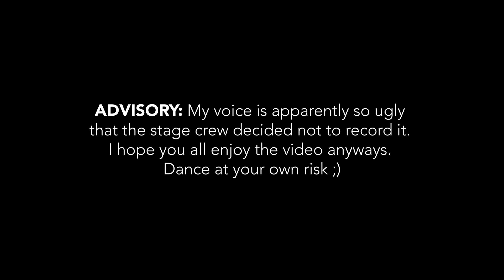Marakandé - Corazón de Fuego | "A Villain's Journey" Senior Recital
Marakandé - Corazón de Fuego
 @Berklee  Senior Recital
“A Villain's Journey: Next Stop (?)"
May 2nd, 2022
The Red Room, Café 939

This was my first time singing as a Lead Vocalist and the Vocal tracks were not recorded haha. Hope you all enjoy the video anyways.

GEAR:
 @PearlDrumsUS Session Studio Classic @pearldrumsglobal6995
 @Spaundrums   14"x5.5" Snare Drum

All Byzance
14" Vintage Sand Hats
18" Vintage Sand Thin Crash
8"/10" Generation-X Electro Stack | 8" Traditional Splash (on Top)
22" Jazz Medium Thin Ride
19" Traditional Medium Thin Crash

@meinlstickbrush4952  | Standard Long 5A

Personnel:
Adriana Corredor | BGV
Pauli Camou | BGV
Daniel Martell | BGV
Eduardo Cruz | Guitar
Rony Khoury | Keyboard
Marco Carranza | Bass
Juan Sebastian Sánchez | Percussion
Ricky Matute | Percussion
Jesús Samuel Peña | Percussion
Rafael Suncar | Sax
Carlos Ramos | Trumpet
Ben Romanow | Trombone

MIX: Eduardo Cruz

FRANCIS P.

|Intenta de Nuevo|